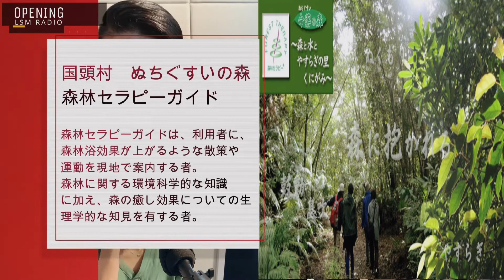ゲスト: 中村 実さん 沖縄北部の大自然をナビゲート ぬちぐすいの森 森林セラピスト ♯186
✅今回は、沖縄県国頭村でぬちぐすいの森森林セラピーをされている：中村　実さんをゲストに迎えて、「失敗談＆学びやターニングポイント」について伺ってますのでお楽しみください！

国頭村観光協会ぬちぐすいの森

✅中村　実さんのゲスト関連動画⇩
①ひらめきや直感力を大事にして生きる

✅LSMPROJECT情報
NCHIGA Twitter⇩

みっちー